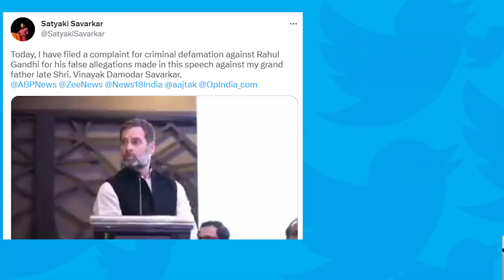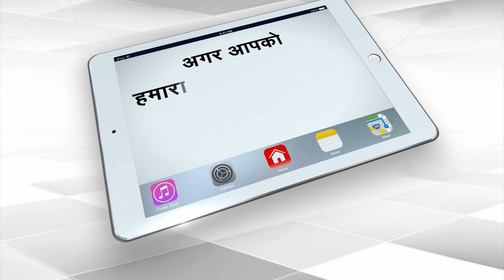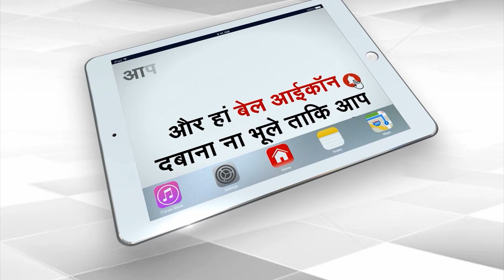Rahul Gandhi's Top 5 Mistakes that change the Political Scenario | Pooja Dubey | Capital TV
In this special Programe today we will discuss about the top 5 mistakes of rahul gandhi that change the political equation of rahul gandhi and congress.